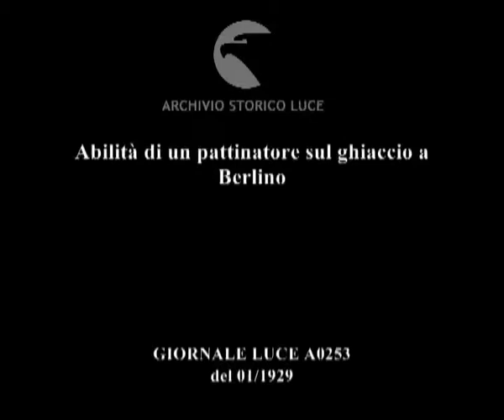Abilità di un pattinatore sul ghiaccio a Berlino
Descrizione sequenze:le piroette di un pattinatore su ghiaccio che si esibisce in giacca e cravatta ; le evoluzioni del pattinatore mostrate al rallentatore ; l'avvitamento dell'atleta prima a velocità normale, poi al rallentatore ;